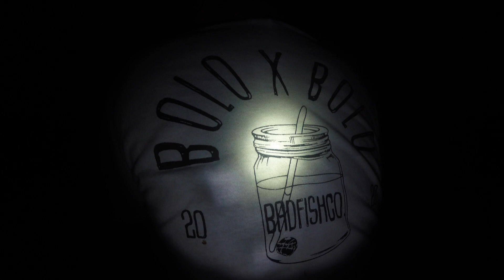Lumayagan Night | Catch and Cook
The Kongkings

Squid Fishing with Badfish Co & Siquijor Spearfishing Bros